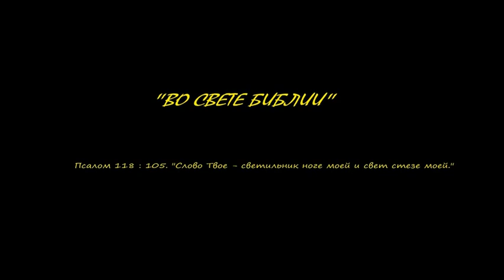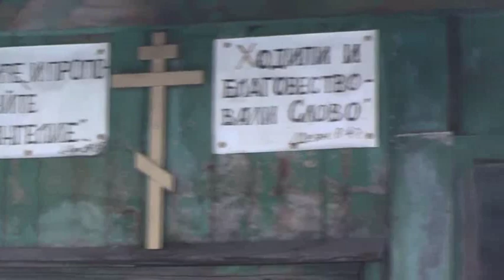Этюды 7.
Вопросы задавать Игнатию в этой теме:
В данной записи участвуют: Игнатий Лапкин, ...